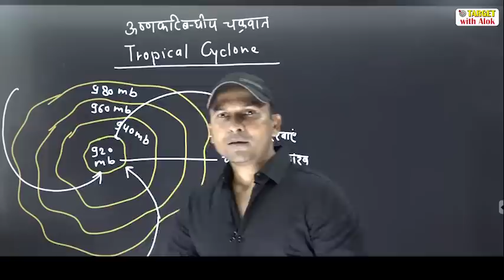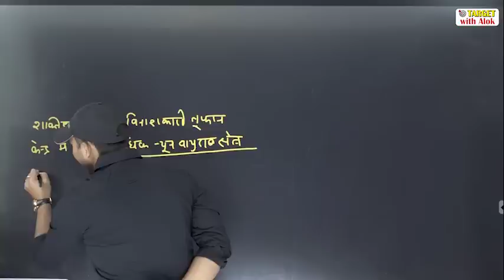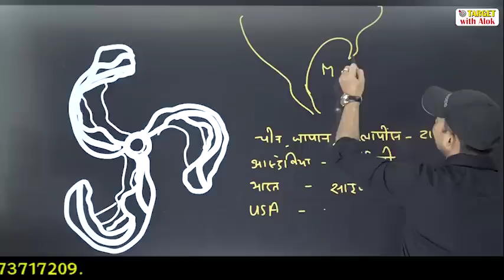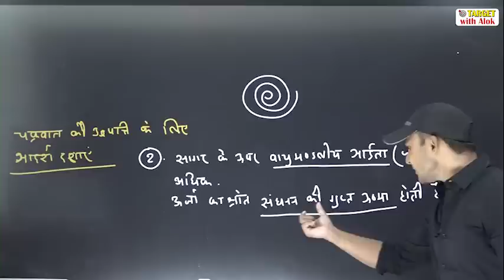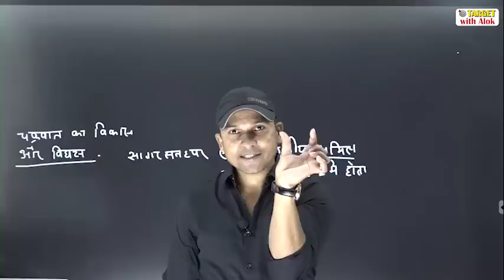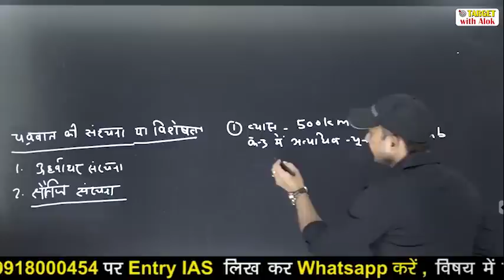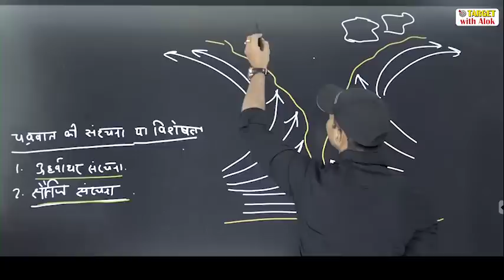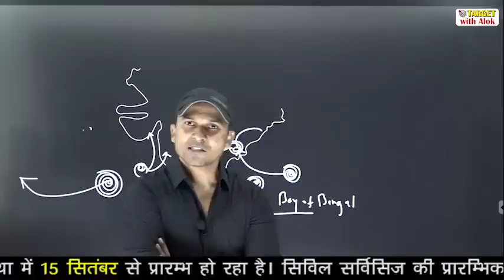ऊष्णकटिबंधीय चक्रवात ( Tropical Cyclone) कब और क्यों आते हैं -Alok Singh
15 सितम्बर से प्रारंभ होने वाले IAS Pre cum Mains Foundation Batch -2021 में प्रवेश पानें के लिए आप हमें Entry IAS लिख कर whatsapp करें . हमारा Whatsapp no है - 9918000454
IAS Online Batch 2021 के विषय में किसी भी जानकारी के लिए आप हमें  नीचे दिए गए नम्बरों पर 9 AM से रात 7 PM तक फ़ोन कॉल करके सम्पूर्ण जानकारी प्राप्त कर सकते हैं |